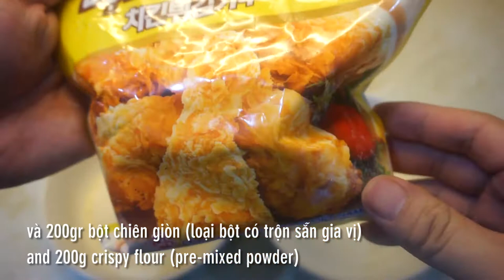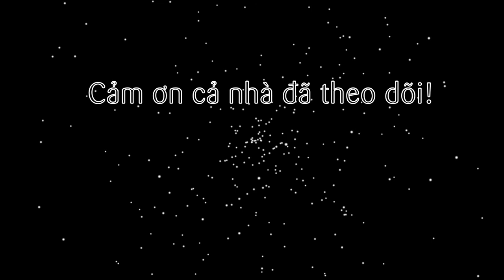Cách làm gà rán KFC gà chiên xù giòn ngon bằng nồi chiên không dầu (KFC crispy chicken by air fryer)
Để kết thúc chuỗi series các món ngon từ gà làm bằng nồi chiên không dầu sẽ là món gà rán KFC hay còn gọi là gà chiên xù. Với lớp bột giòn rụm bên ngoài cùng thịt chắc ngon ngọt bên trong. Nhâm nhi thêm chút nước ngọt thì quá tuyệt cho món ăn nhanh nổi tiếng xứ Cờ Hoa USA nhé.

@ Các bước thực hiện:
Bước 1: Gà rửa sạch, cắt nhỏ luộc qua nước sôi 7-8 phút cho gà chín khoảng 50-70% sau đó vớt ra để ráo. Rồi dùng dao cắt 2-3 đường trên miếng gà.
Bước 2: Nhúng gà qua bột chiên giòn loại có trộn sẵn gia vị, rồi nhúng qua trứng gà. Cuối cùng nhúng qua bột xù. Xếp miếng gà vào nồi chiên không dầu.
- Quét/ xịt dầu rồi set nhiệt lần 1 ở 160 độ trong 10 phút.
- Trở mặt, quét xịt dầu rồi set nhiệt lần 2 ở 160 độ trong 10 phút.
- Cuối cùng trở mặt rồi set lần 3 ở 160-180 độ trong 5 phút là xong.

@ Nguyên liệu gồm:
1. Thịt gà (đùi, cánh, ức...): 1kg
2. Trứng gà: 2 quả
3. Bột chiên giòn (loại trộn sẵn gia vị): 200gr
4. Bột xù (trắng hoặc vàng): 200gr